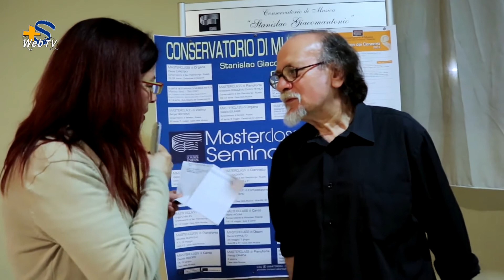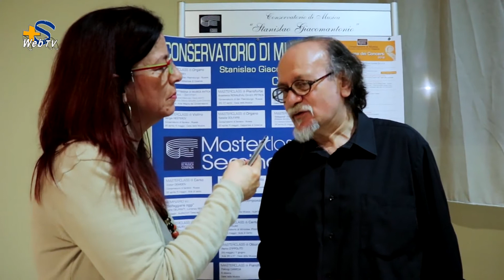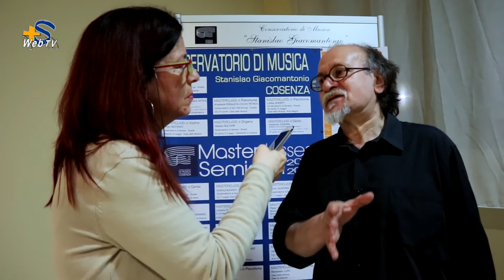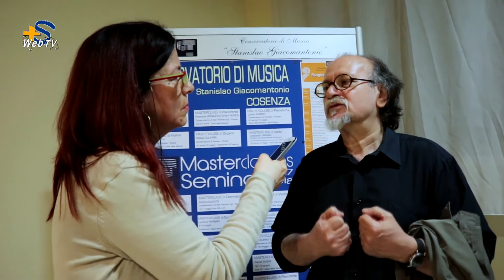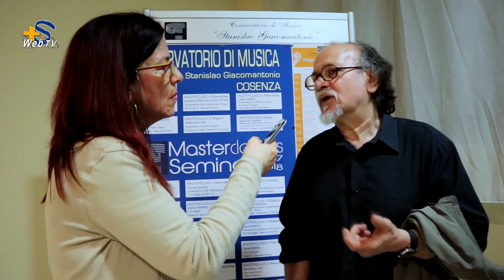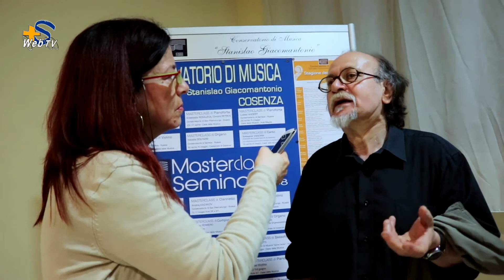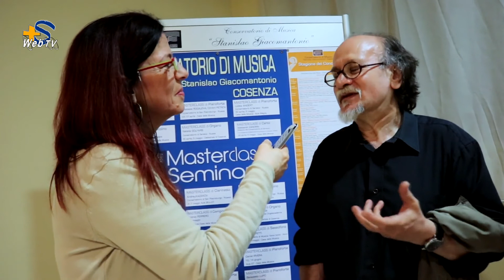Intervista ai maestri Enzo Filippetti e Francesco Galante. Di Adriana Sabato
Dalla casa della musica di Cosenza, Intervista di Adriana Sabato al maestro Enzo Filippetti ( docente di sassofono al conservatorio Santa Cecilia di Roma) e il maestro Francesco Galante ( docente al conservatorio di Cosenza, esperto di musica elettronica)